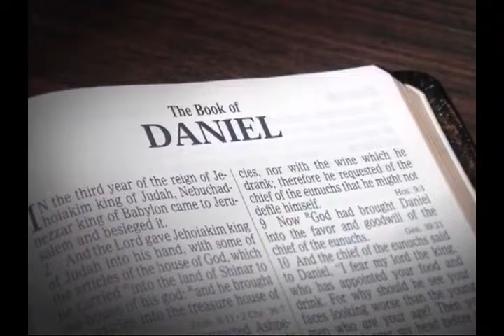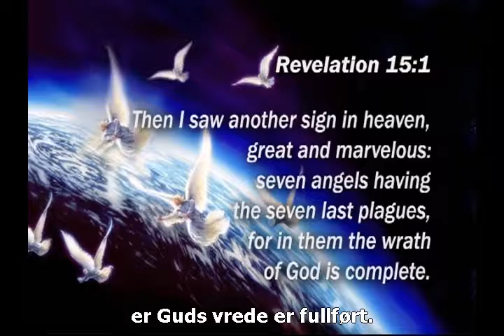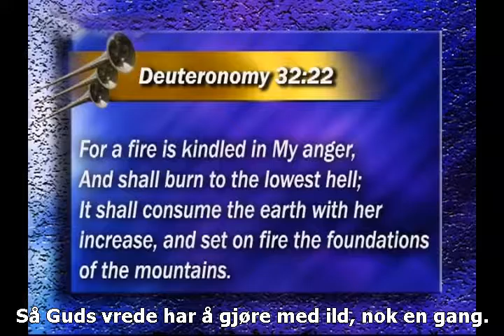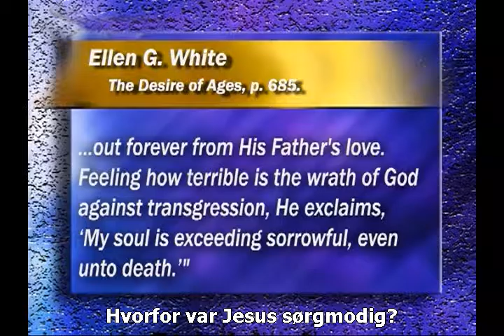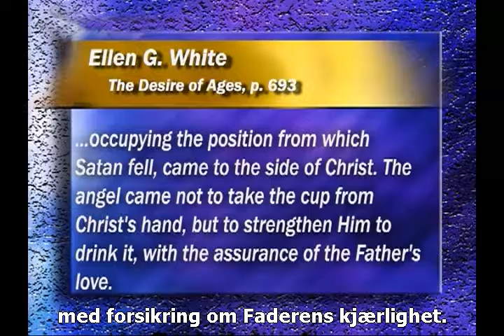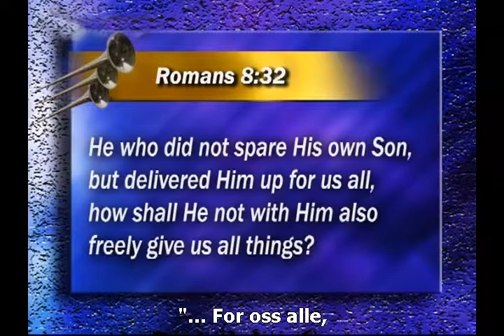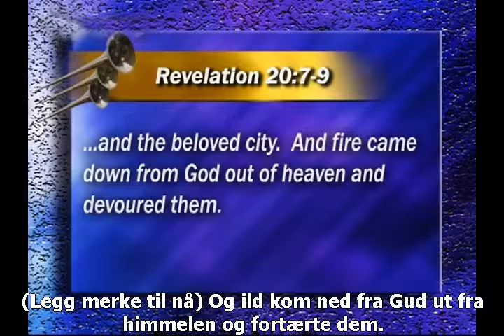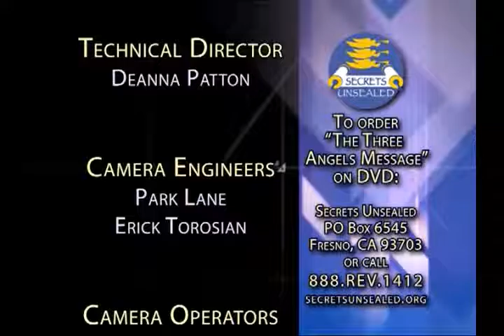16 - 3AM Guds Vredes Vin - Stephen Bohr